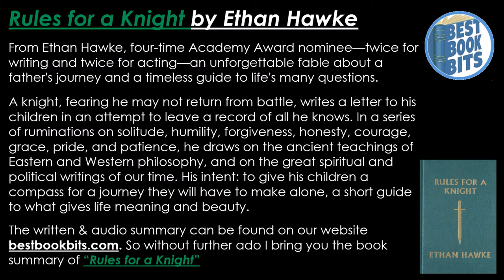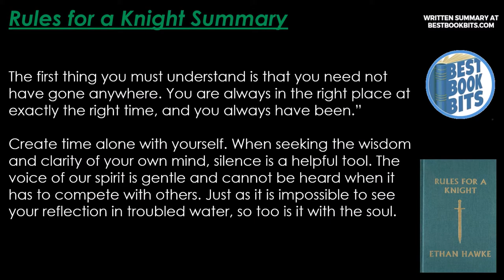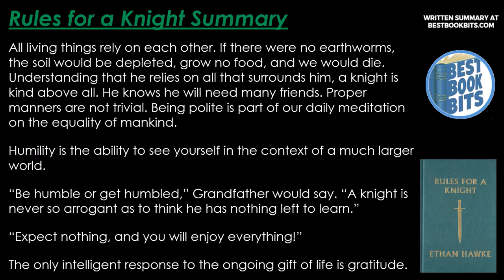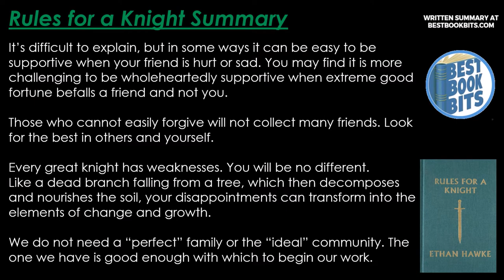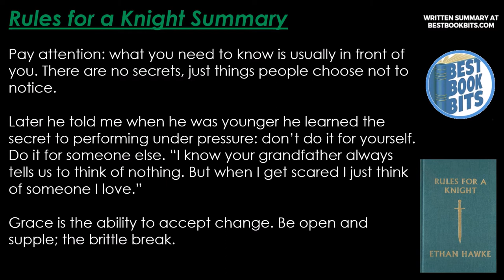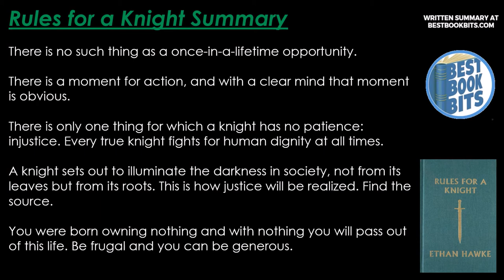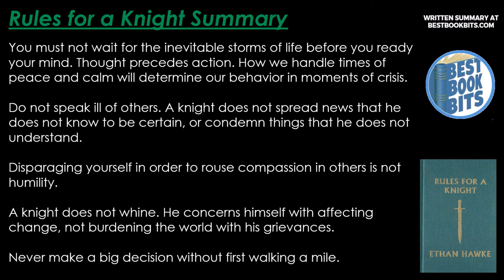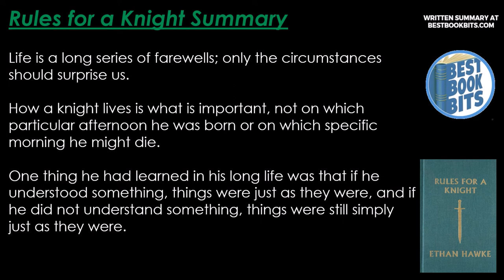Rules for a Knight | Ethan Hawke | Book Summary